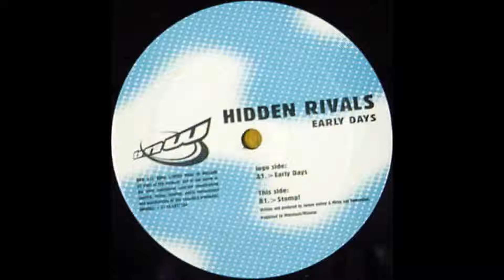hidden rivals - stomp